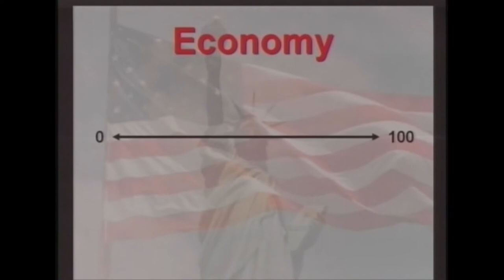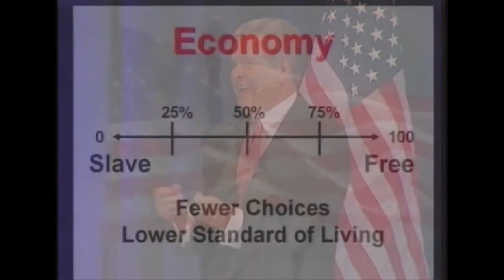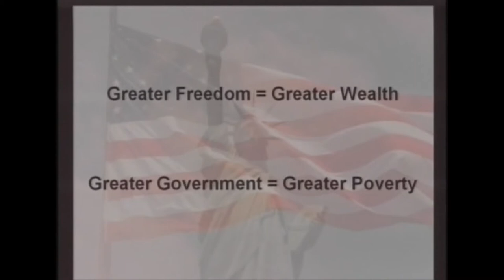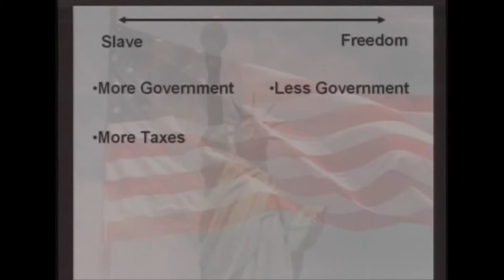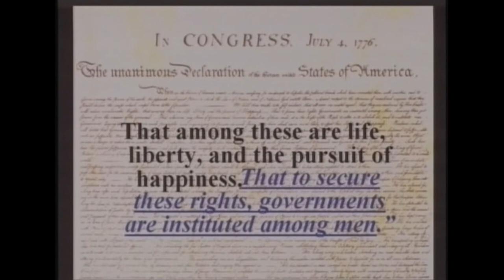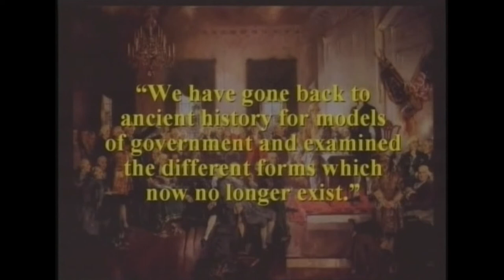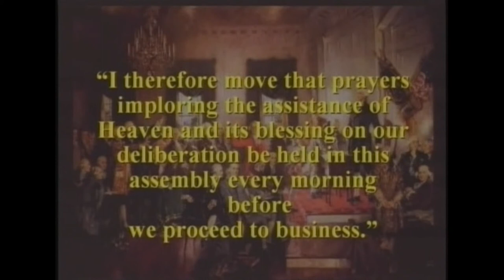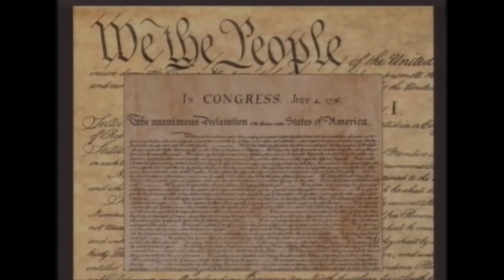"Easy as P.I.E." | Video presentation from Bob McEwen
Our culture is experiencing a crisis of low Biblical literacy and a minority of Christians holding Scripturally sound theological beliefs. At Worldview Conference, we will reclaim the truths of Scripture and root our faith in accurate teaching from the Word of God.